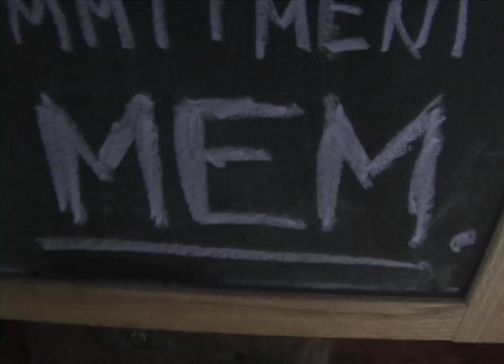Welcome to the Fellowship of the Divine Auger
A sneak preview of the documentary about the fellowship of Auger, followers of MEM, to be released soon by the Euphrates Institute for Sociology and Anthropology.